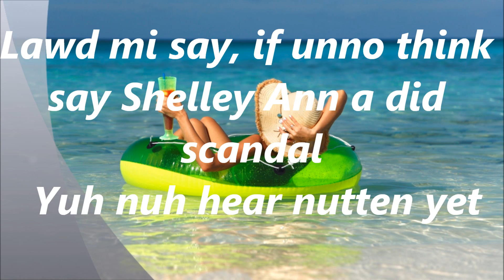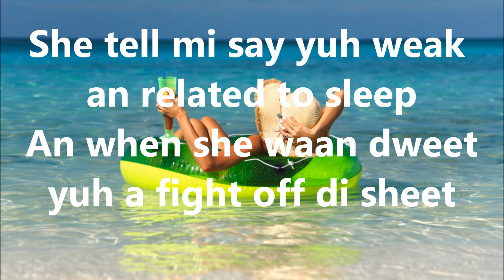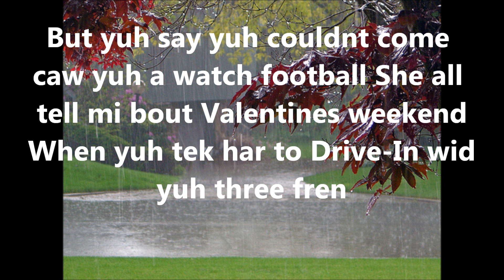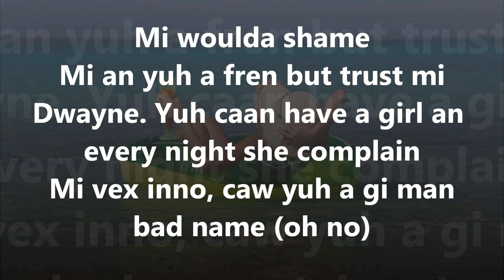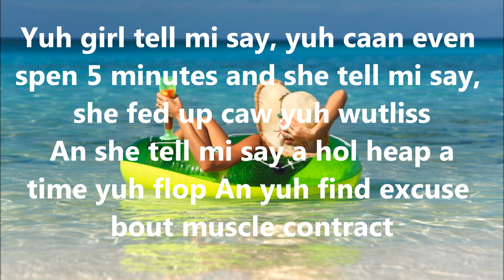Dwayne ~ Red Rat (Dancehall 101, Vol 1) with Lyrics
Dancehall Reggae